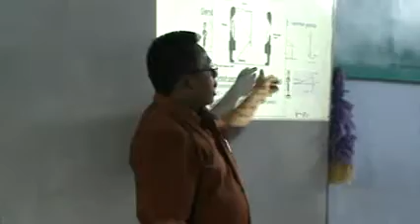pembelajaran IPA SD Islam Ta'allumul Huda Bumiayu Brebes